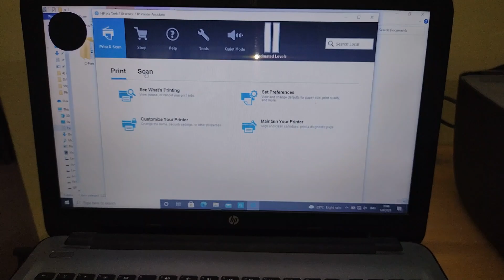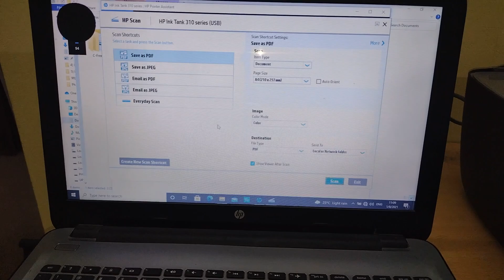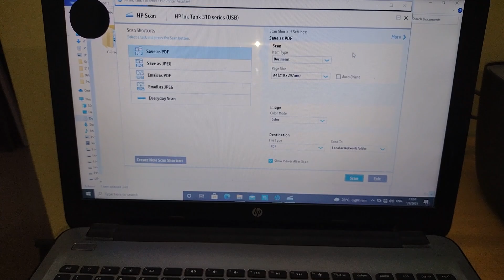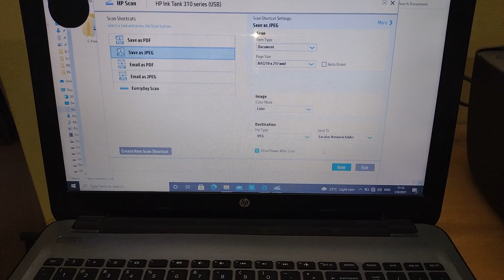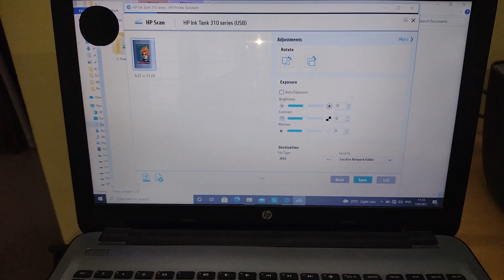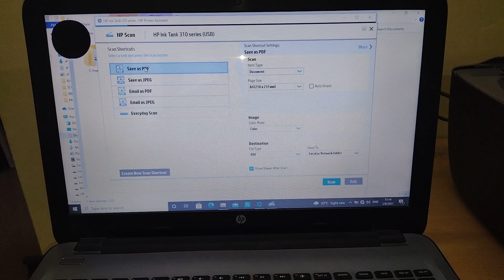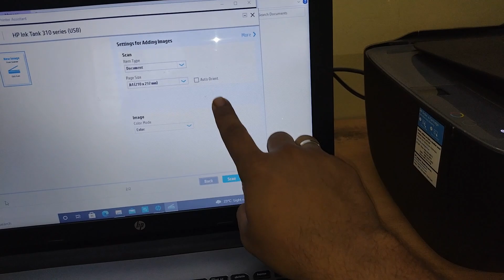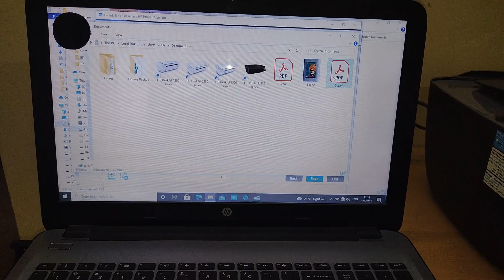How to Scan from Printer Scanner | How to Scan & Save Photos, Documents in computer from HP Printer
Hi Guys ,

In this video we will see the complete process on how to Scan documents, photos etc in HP Printers and Save them in Computer or Laptop as PDF, JPEG file.
                           The Process in the video is same for all other All-in-One HP Printers. So one can follow the same steps as mentioned in the video to scan & save the files.

In order to do the above process one has to install the Software & Drivers of the particular HP printer which he/she is using. Just install the CD that is provided with the Printer in your computer/laptop & if CD is not provided than one can download the Software & drivers from official HP website as mentioned in this video